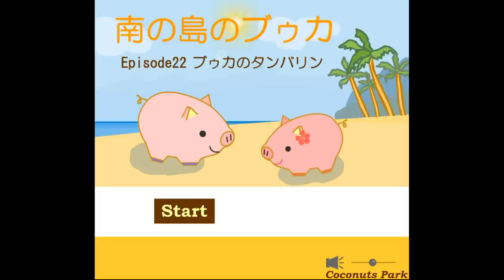Buuka of Southern Island - Episode 22 Walkthrough.flv